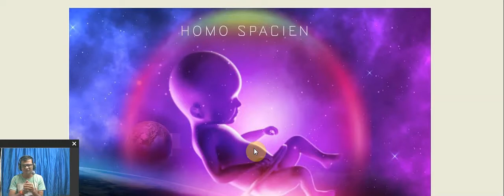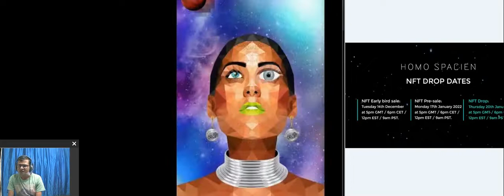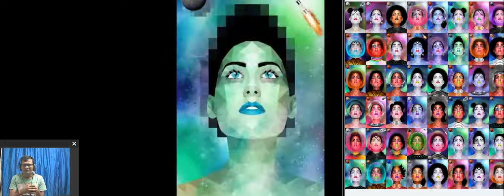Homo Spaciens - UNIQUE / LIMITED NFT art collection around the recent space movement.